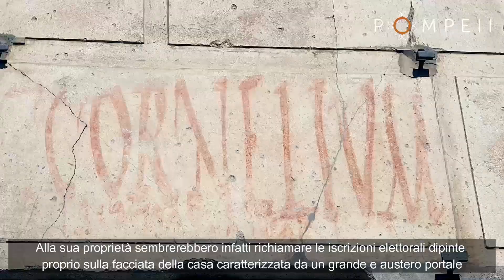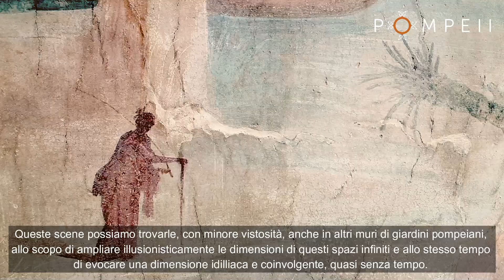Casa dei Ceii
Seguiteci alla scoperta della Casa dei Ceii. Il testo della narrazione è stato realizzato con la supervisione del SAAD (Servizio di Ateneo per le Attività di studenti con Disabilità e DSA del Suor Orsola Benincasa di Napoli) mentre la  registrazione audio è stata curata del Centro Nazionale del Libro Parlato intitolato a Francesco Fratta, su iniziativa del Presidente dell’Unione Nazionale Ciechi, Mario Barbato.
La voce narrante conduce l’utente alla scoperta della domus, attraverso un audio e un linguaggio visivo che è in finalizzato a raggiungere con la massima immediatezza chiunque, superando le varie limitazioni sensoriali.